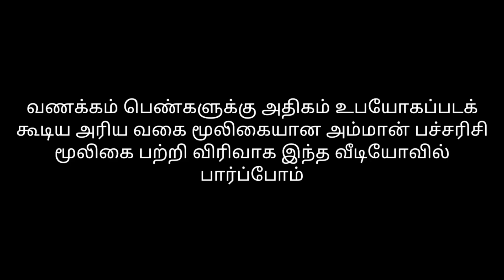இந்த செடியை எங்கு பார்த்தாலும் விடாதீங்க! பெண்களுக்கு என்றே படைக்கப்பட்ட அபூர்வ மூலிகை செடி!!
அம்மான் பச்சரிசி/Euphorbia Hirta/Asthma Plant
In this video you can learn in detail about a rare type of herb that cures problems in women and its medicinal properties.

● அம்மான் பச்சரிசி மூலிகையை பயன்படுத்துவது எப்படி? சமைப்பது எப்படி? பேஷியல் செய்வது எப்படி?